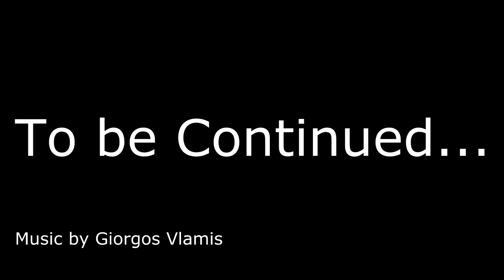Vibes of Life 2013 - Getting started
"Vibes of Life" 2013 Youth exchange!!
Supported by the youth in Action Program 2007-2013

First Day